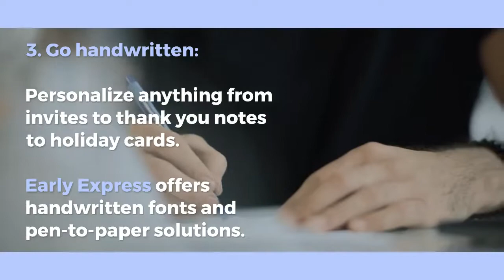How to Use Snail Mail!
When it comes to marketing, businesses tend to focus first and foremost on digital marketing. Email, social media, videos and blog posts are all successful ways to reach customers quickly and effectively. But there’s still a time and a place for physical mail. Customers love receiving personal notes and packages. It brings up a sense of nostalgia. If you’re looking for unique, interesting ways to reach your audience, here are some tips on how to take advantage of more traditional marketing: snail mail.

For all of your marketing services, including direct mail, print and design services, and omni-channel marketing, reach out to Early Express for effective solutions that drive results.